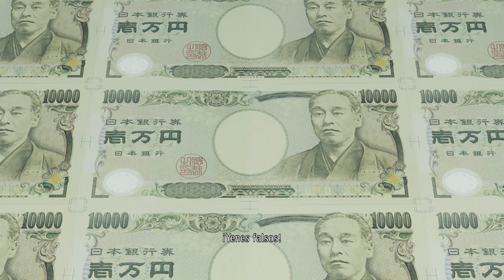Yakuza: Like a Dragon #15 - Geomijul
Conviértete en Ichiban Kasuga, un yakuza de bajo rango al que el hombre en el que más confiaba dejó al borde de la muerte. Agarra tu bate legendario y prepárate para reventar cráneos de los bajos fondos en un dinámico combate RPG ambientado en el Japón actual.